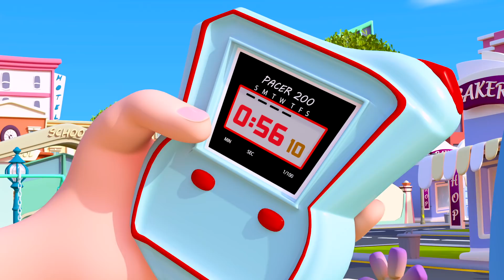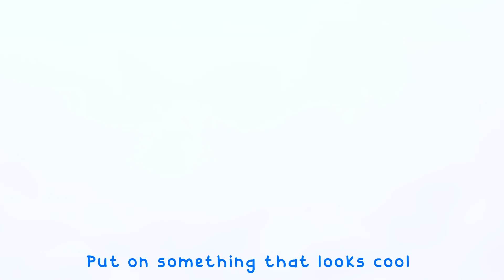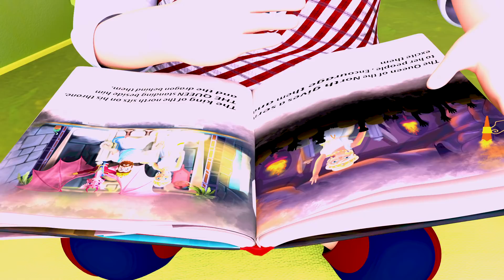Baby Shark Dance + Fire Drill Song ! Coco Cartoon School Theater Nursery Rhymes & Kids Songs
Coco Cartoon School Theater  3D animation and songs create a world that centers on the everyday experiences of young children.